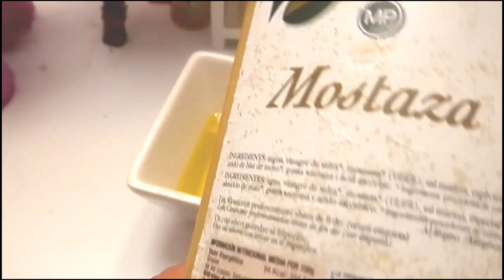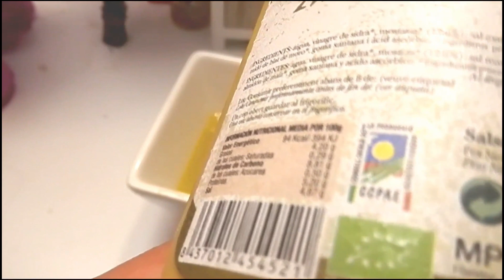CABELLO EXTRA-LARGO CON 1 SOLO INGREDIENTE tus amigos no darán crédito cuando te vean!💜🤩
**Hoy videos sorpresa en todos mis canales no se los pierdan** feliz noche! Luly